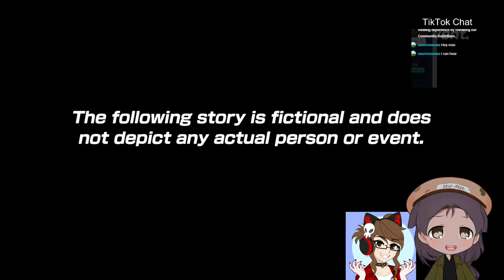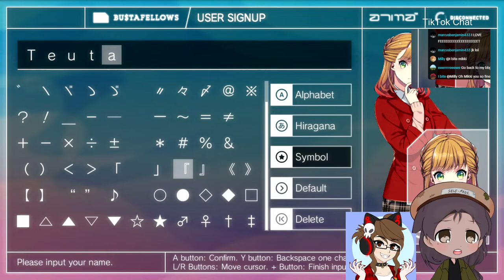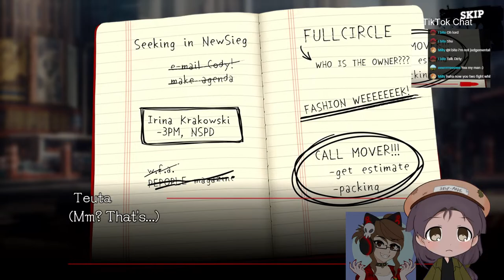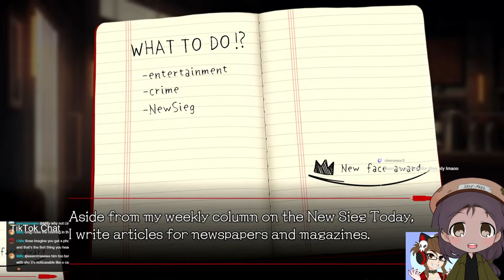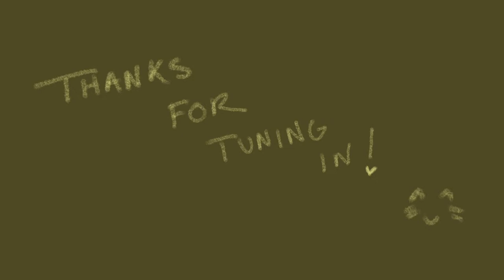🔴Gee I hope nothing terrible happens | BUSTAFELLOWS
Developed by publisher Nippon Cultural Broadcasting eXtend Inc. and localized by PQube, BUSTAFELLOWS is an otome crime drama game that includes mystery, noir, and steamy romance with  five criminally (literately) hot men. The MC, Teuta, is a rookie reporter working in the city streets of New Sieg. She encounters Limbo and his associates, the Fixers a group who don't follow the law to find their own justice. Like what you're hearing and seeing? Please consider buying it for 13.99 on the nintendo e-shop! Sale is on until 8/14!!